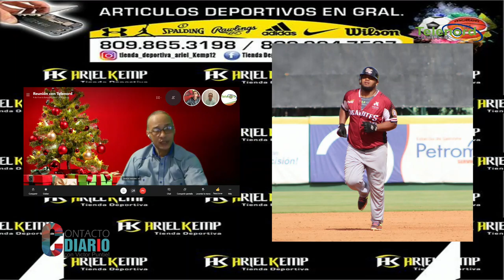Continúa pretemporada de los Gigantes del Cibao, se definen semifinales de la LDF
Continúa pretemporada de los Gigantes del Cibao, se definen semifinales de la LDF y Jordan en RD En contacto con los deportes